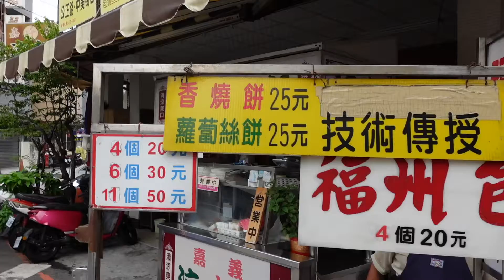Fuzhou Bao / 福州包 - Taiwanese Street Food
●●●Location Information●●●